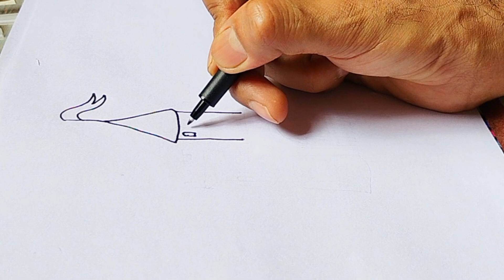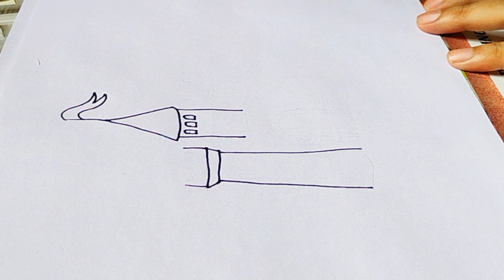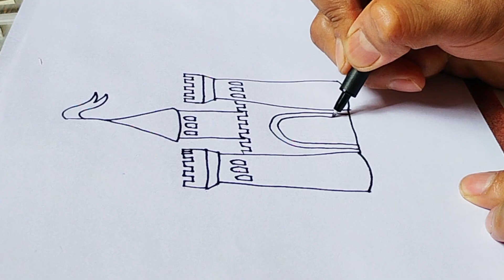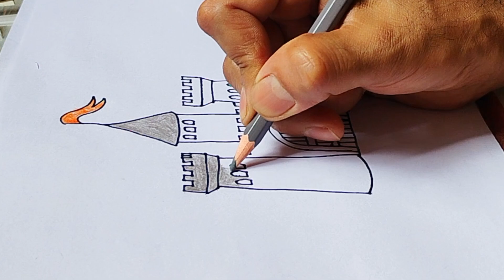How To Draw A Fort | Easy Step By Step Fort Drawing For Kids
 Enjoy Art and have fun being creative and becoming easy, simple follow along drawing lessons for beginners. Fun, Cute art.
 Drawing challenge, DIY's and Coloring Pages and Activities can also be found here.

Your Queries -
viral short
fort
how to draw fort
how to draw a fort
how to draw red fort
fort drawing
drawing fort
draw red fort
how to draw a red fort
how to draw house fort
drawing of fort
house fort draw
draw house fort
how to draw red fort easy
red fort drawing
how to draw 3d art
fort drawing
kids drawing
fort drawing for kids
teach drawing for kids
red fort drawing
red fort drawing for kids
fort drawing sketch
easy drawing for kids
drawing
fort drawing easy
red fort drawing easy
easy drawing
drawing fort
drawing videos
easy fort drawing
for drawing for kids
drawing red fort
kids easy drawing
simple red fort drawing
kids drawing 26